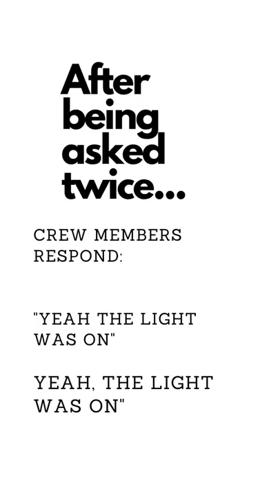One Light Out & Why it matters | Big Tick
This video points out the negligence in following safety protocols.  Does Not Show The Full Video...

Unlisted/Unmonetized full video that I have been referencing: